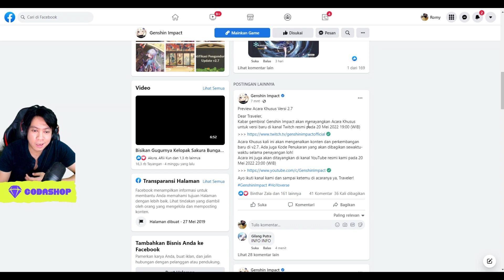Mantap Besok Redeem Code 300 Primogem - Jadwal Live Streaming Special Program v2.7 Genshin Impact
My PC Spec :
processor : Core i5 9400f
Ram : 16 GB
SSD : SSD Adata SX8200 Pro M2. NVMe - 512G
VGA : nvidia GTX 1060 6GB
WebCam : Logitech c930e